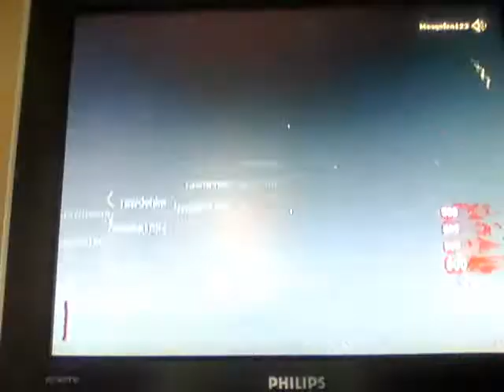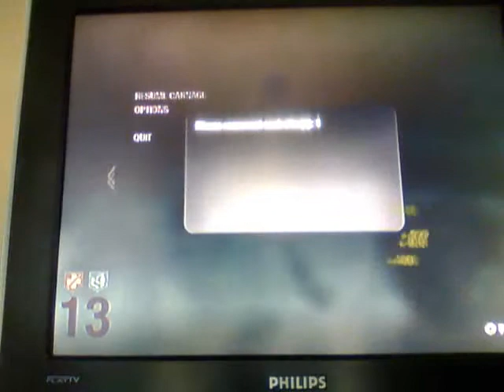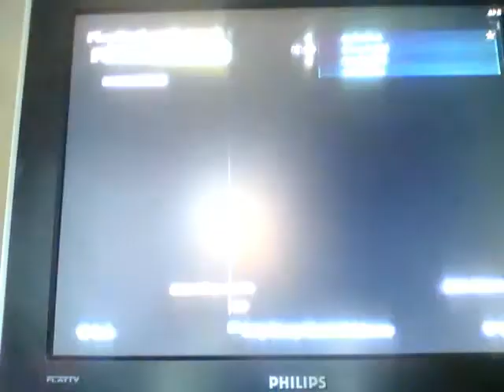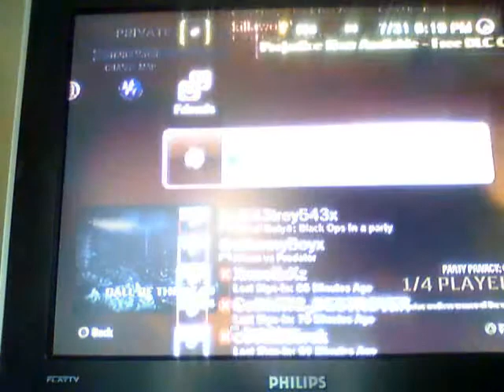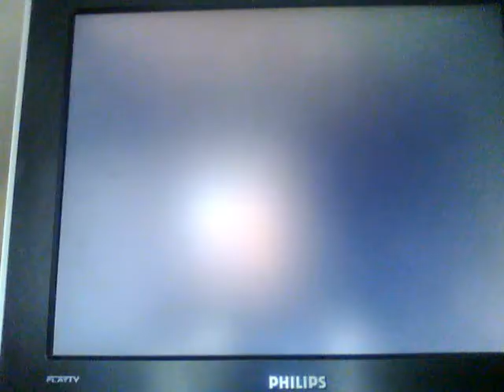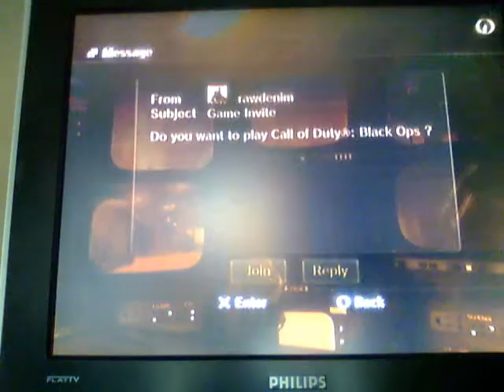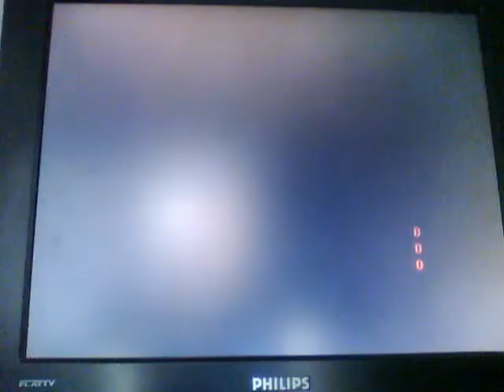call of the dead game play